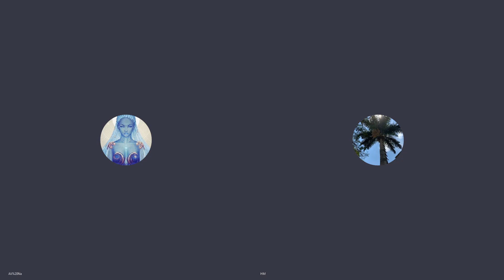422/Lt Trump Palaikymas Rinkimai VoteTrump Apsauga CheckUp regresyvineshipnozesmetodas